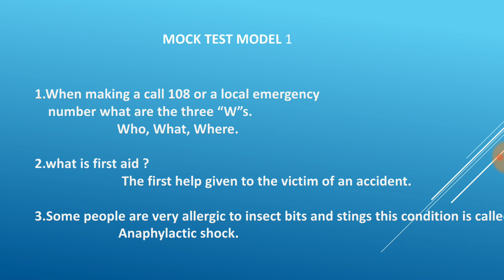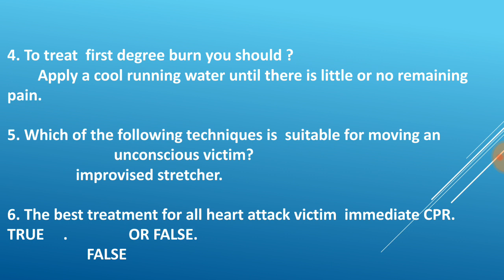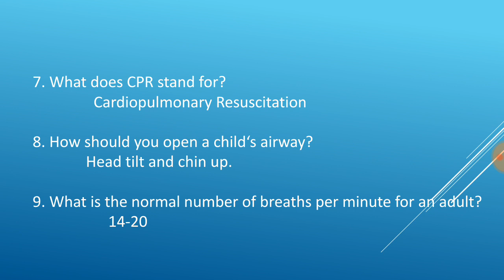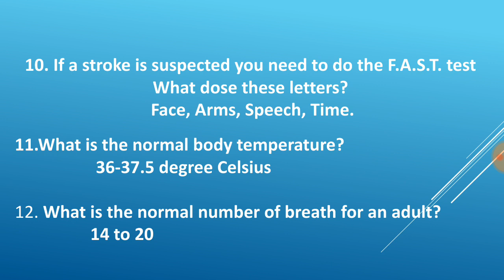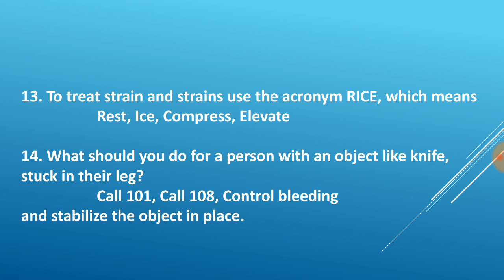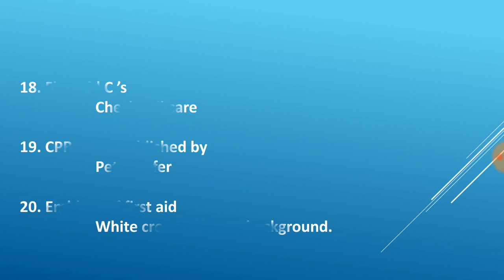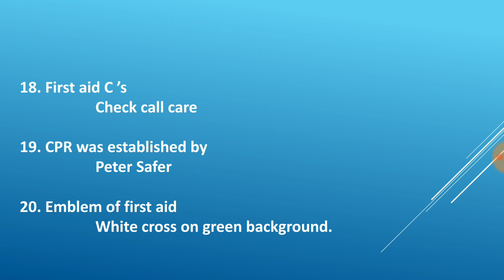PSC FIRE MAN FIRST AID QUESTION | KERALA PSC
First aid question MoCk Test fireman